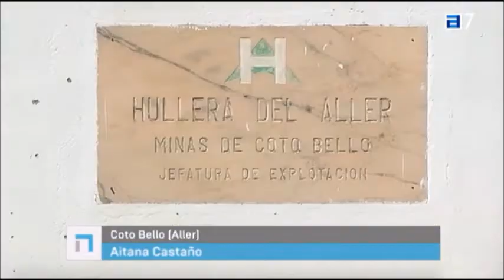Coto Bello: de recurso minero a lugar turístico.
TPA Noticias. Concejo a concejo.